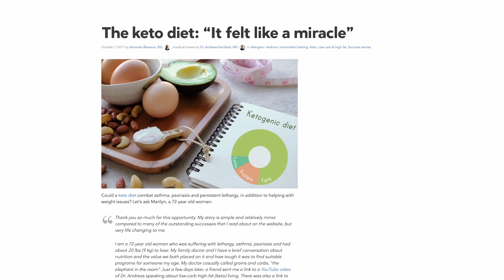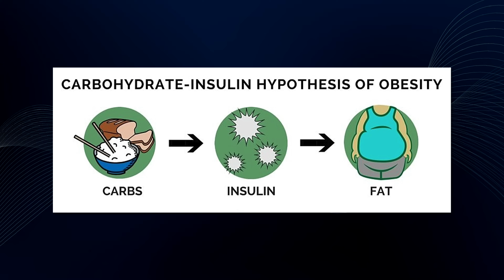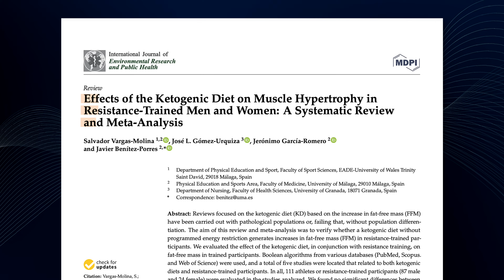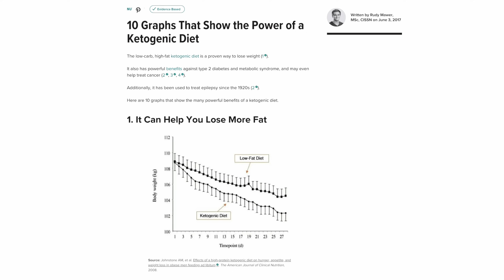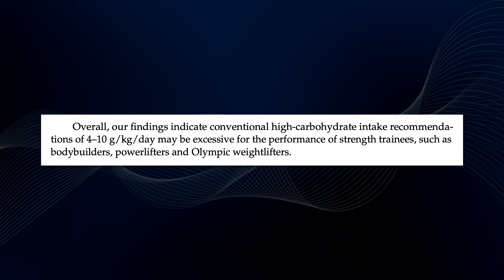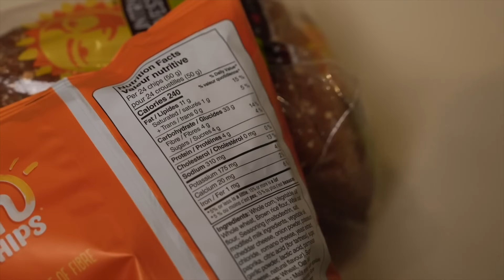Are Low Carb Diets Bad For Muscle Growth? (Science Explained)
In this video, Pak from Stronger By Science reviews the current scientific literature on low carb diets and muscle gain.

"Are Low Carb Diets Killing Your Gains? (Science Explained)"